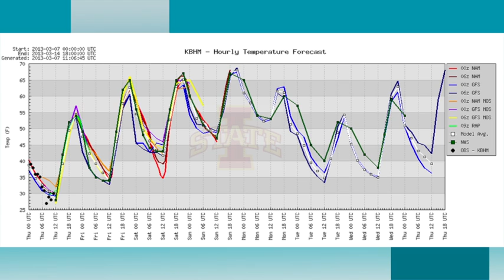March 7 Weather Xtreme Video